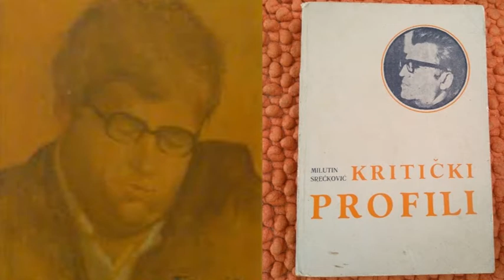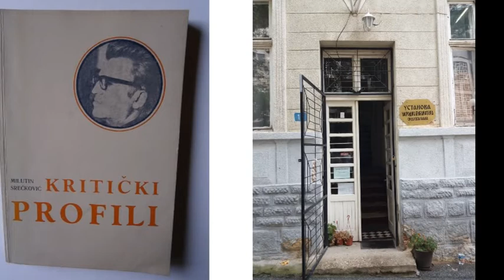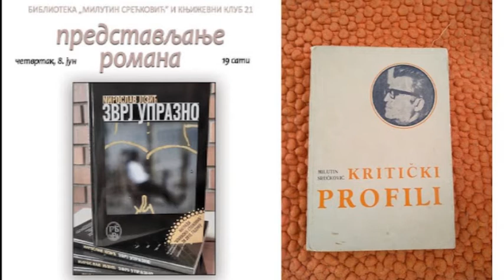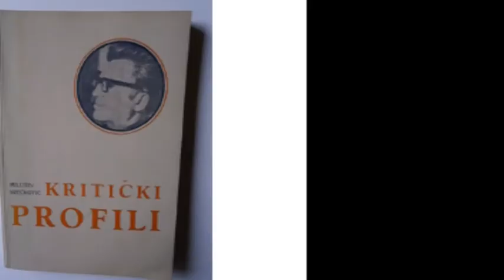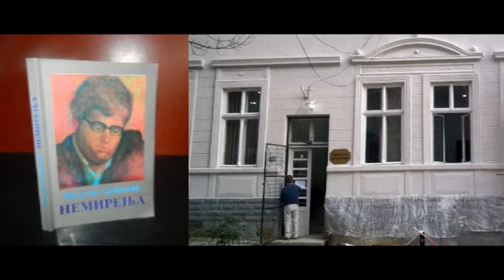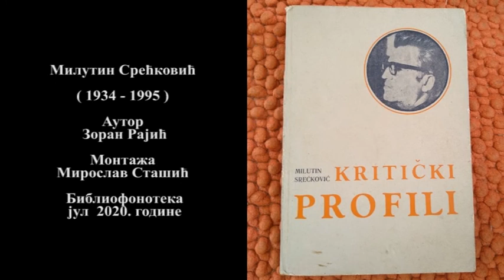Милутин Срећковић, интервју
Библиофонотека: Милутин Срећковић, интервју